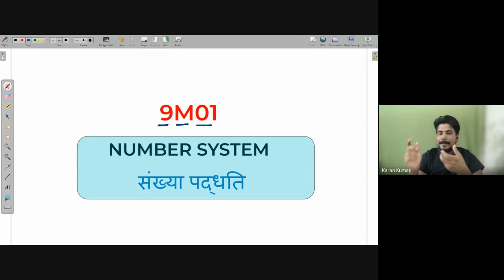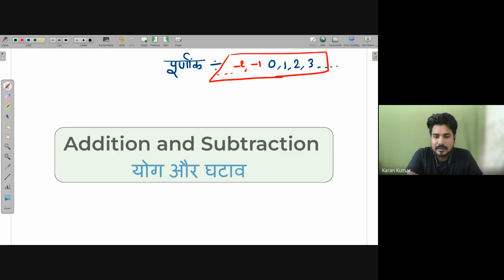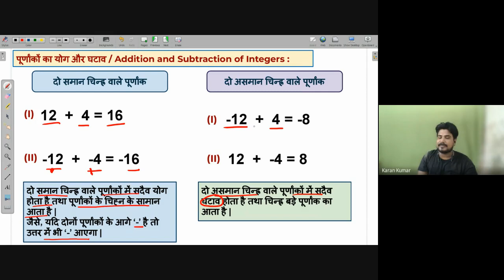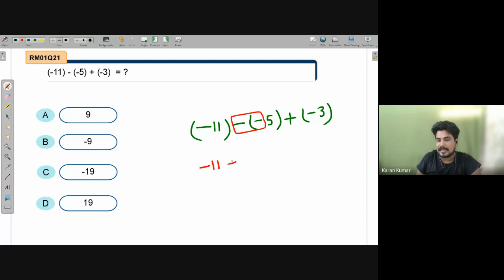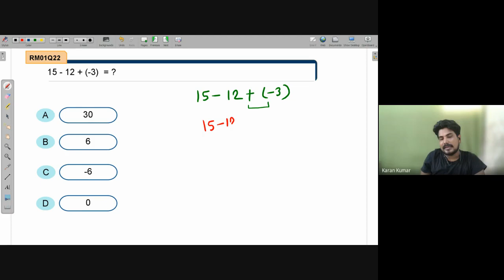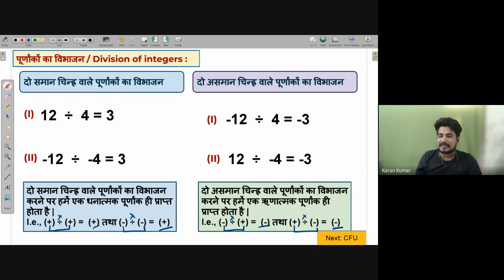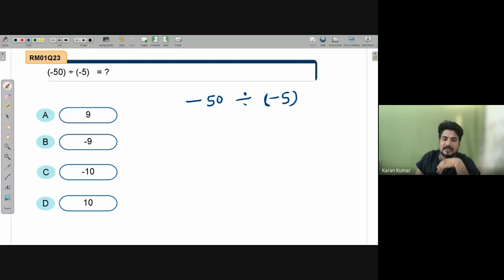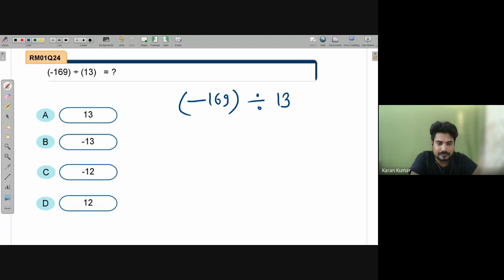B21 | NEEV 2022 Math Live Class | 15th July. 2022